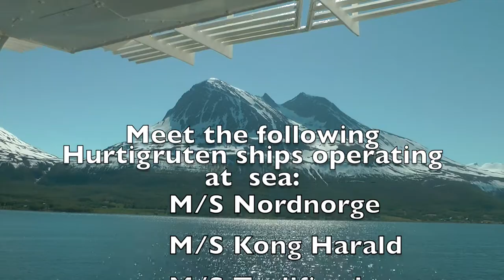Hurtigruten ships at Open Sea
Meet Hurtigruten ships, M/S Nordnorge, M/S Kong Harald, M/S Trollfjord, M/S Richard With and M/S Polarlys along the Norwegian Coast on open sea.